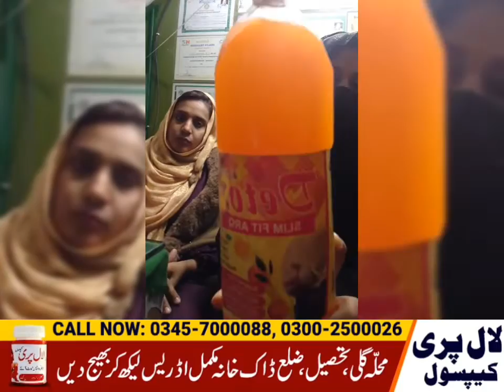New Sindh song singer Mumtaz molai New album